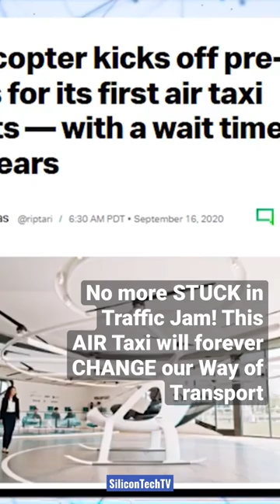Volocopter Will Be The Tesla of the Skys!